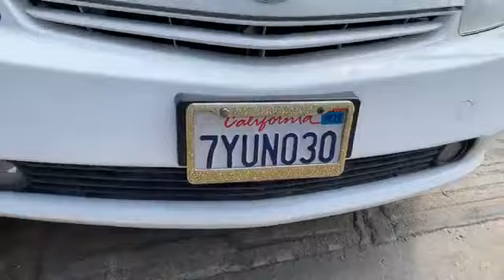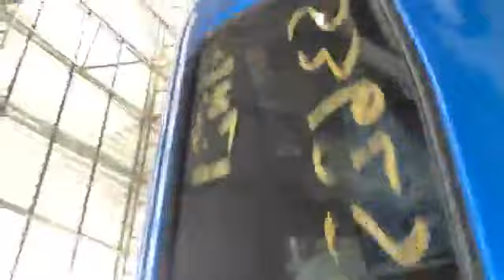2006 Toyota Tacoma full option Silver Color & 2008 Tacoma full option silver Review Detail for Sale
Hello ! Everyone, Wellcome to my channel.2006 Toyota Tacoma full option Silver Color & 2008 Tacoma full option silver Review Detail for Sale by car shoping.